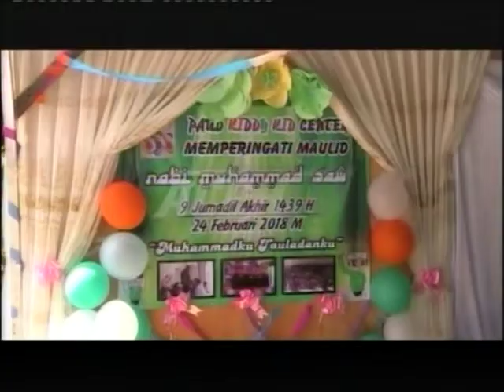PAUD KIDDY KID CENTER PERINGATI MAULID